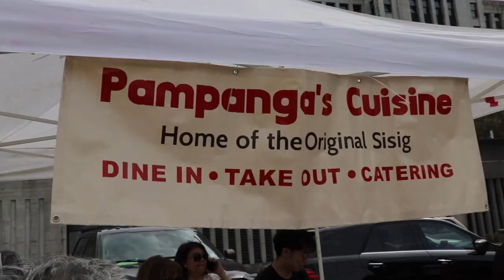A Lost Episode: 2022 Philippines Independence Day Celebration Vancouver BC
An Episode lost in the catalogues and just releasing it now. Clips/Shorts have been circulating.

Host JedRocks Interviews Fellow Filipino Canadians at the 2022 Philippine Independence Day Celebration in Vancouver British Columbia and share their stories about their own Filipino Heritage. We also get to check out some Filipino Food at some booths and have a story about the dessert Taho.

The Channel of all JedRocks Long Format videos

Jedro “JedRocks” Magtoto is an Entrepreneur and Content Creator from Vancouver, BC Canada. Working the Corporate Gig thinking life was fully set for him on a path he never really wanted to take, an unexpected visit from Brain Cancer made him realize you can create new paths of your own. To be a Trailblazer. Before that, he went through experiences in life that helped him prepare for this one tough Journey.

My Book:
Thank You, Cancer: A Memoir: Motivation in the Face of Adversity: Stories From My Life Before, During, And After My Journey with Brain Cancer